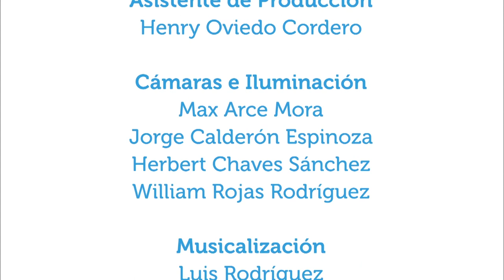Prevengamos las intoxicaciones en niños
6ago2018. Esta entrevista en Vivir Mejor es acerca de la importancia de evitar intoxicaciones de niños y niñas en casa prestando atención a la manera en que se guardan y envasan productos químicos en el hogar. En este capítulo se cuenta con la compañía de la dra. Ana Elvira Salas, farmacéutica, directora del Centro Nacional de Control de Intoxicaciones, y del dr. Freddy Arias, farmacéutico y docente encargado de un TCU que lleva información de prevención de intoxicaciones a algunas comunidades.